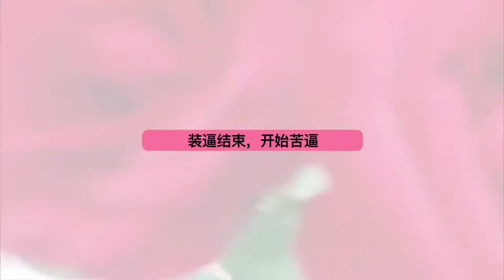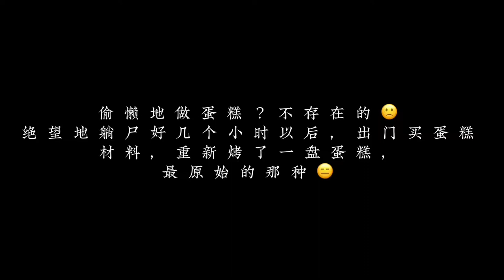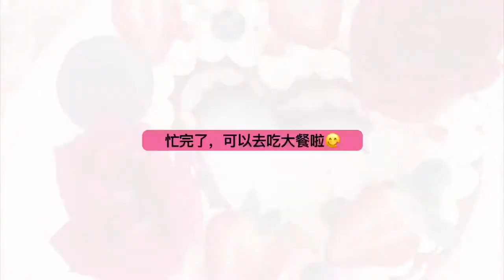VLOG#02 My Birthday 我的心形生日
Let’s see how I ruined my birthday cake, and make an whole new one. Consider this as the heart shaped cake tutorial lol.